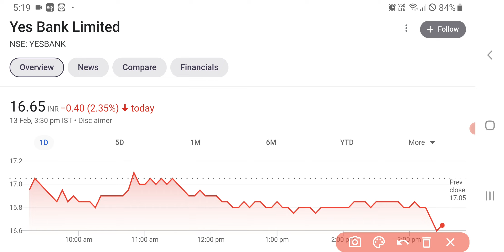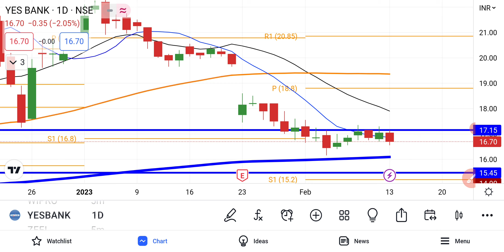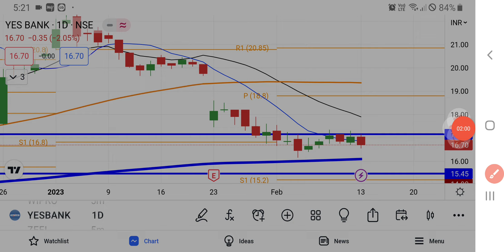YES Bank Share Latest Analysis & News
yes bank share breaking news,
yes bank share technical analysis,
yes bank share latest analysis,